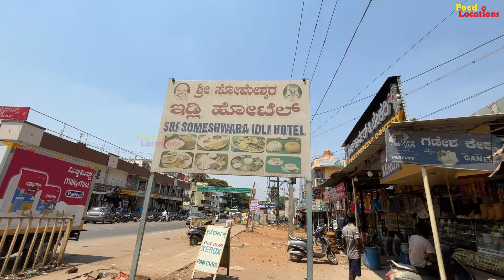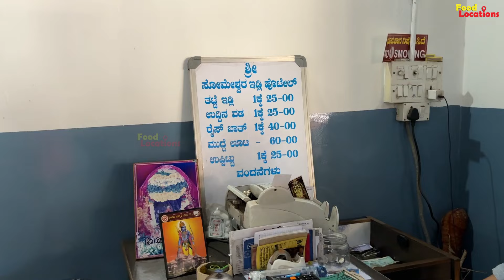ಇಡ್ಲಿ ಹೋಟೆಲ್ಲೇ ಆದರೆ ಮುದ್ದೆ ಊಟ ಮಾಡಿ ಸಕ್ಕತಾಗ್ ಇರುತ್ತೆ..! Sri Someshwara Idli Hotel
Place: Sri Someshwara Idli Hotel
Sompura, Dobbaspet, Karnataka 562111

Timing: 07:00am To05:00pm

Mudde oota: Rs.60/-
🎬CREDITS:
SUPPORTER » ARYAN